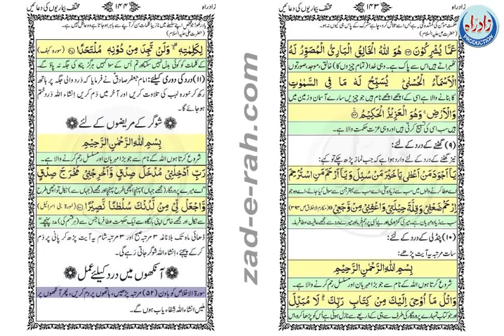شوگر کے مریضوں کے لئےآیت اور آنکھوں میں دردکے لئے عمل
Suger_k_marz_klie_Dua